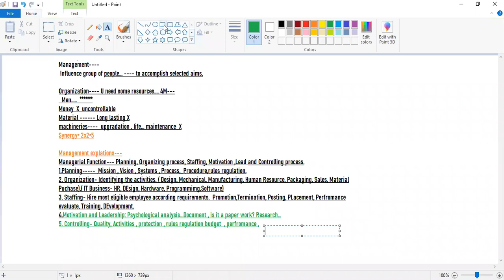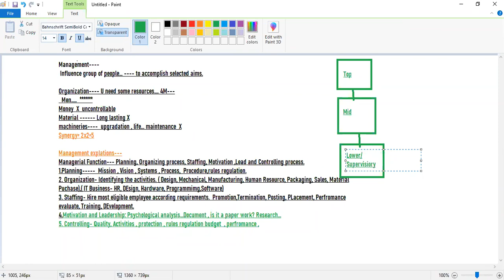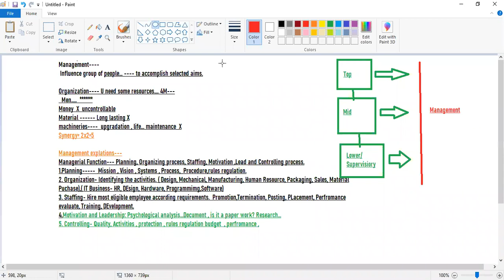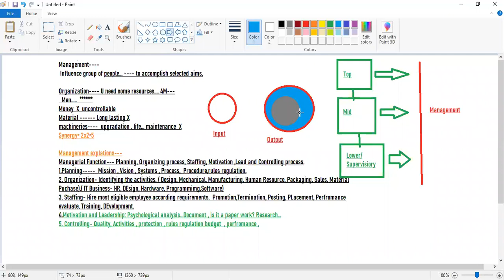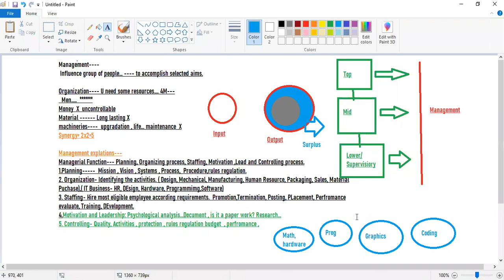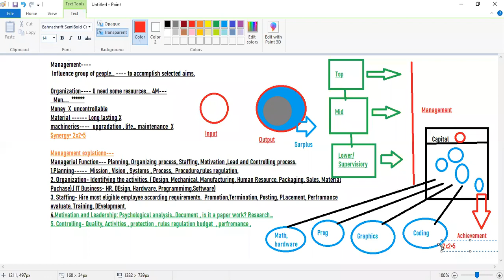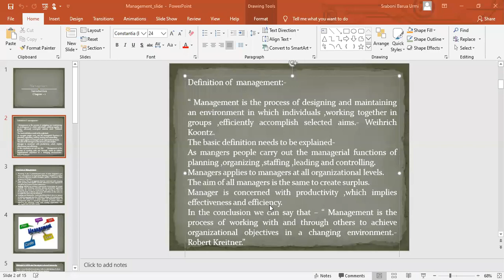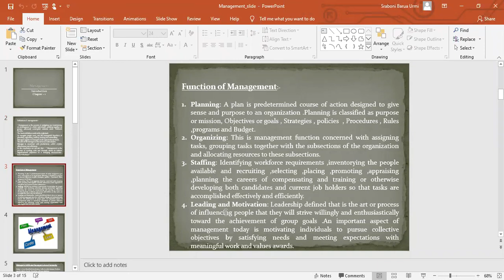GED 202 Lecture-2 (Part-2)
GED 202 Lecture